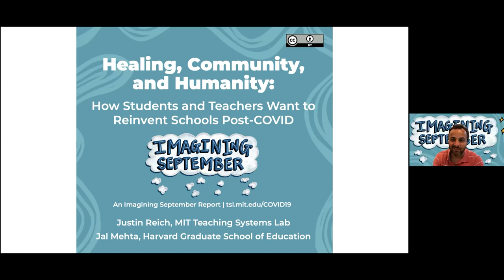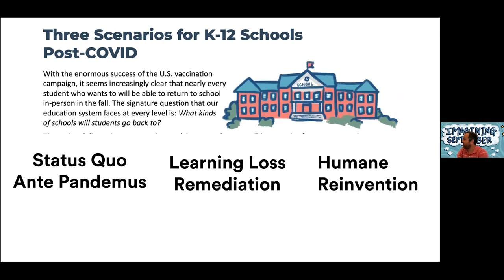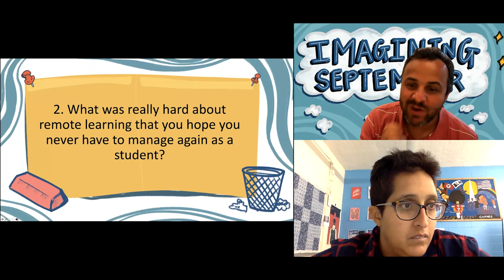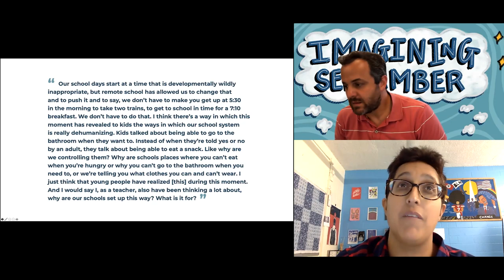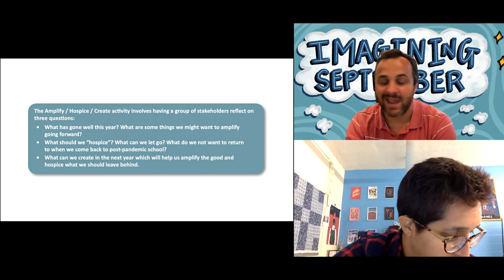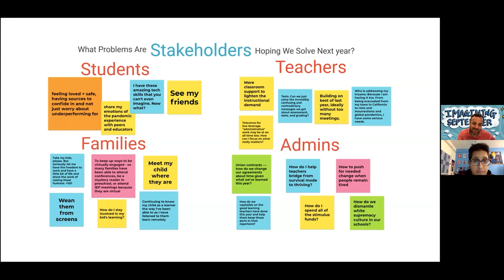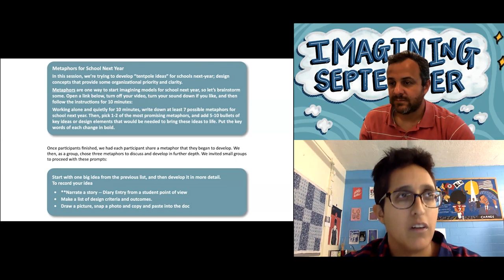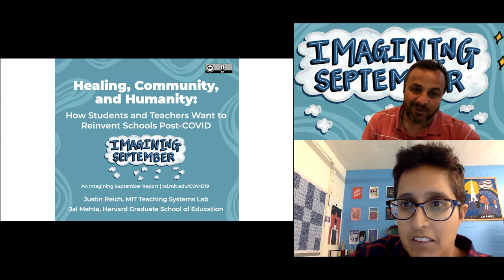Healing, Community, and Humanity Live Event with Justin Reich and Neema Avashia